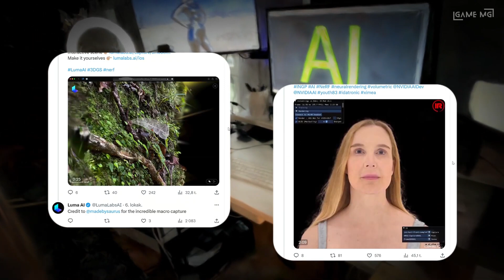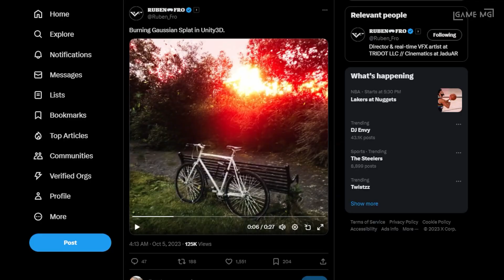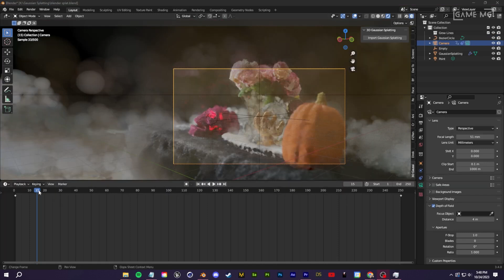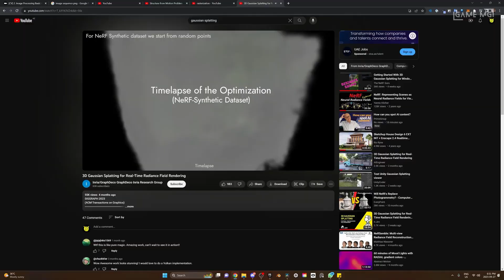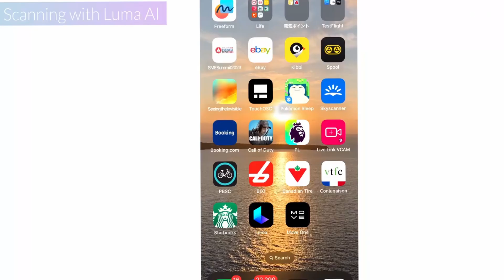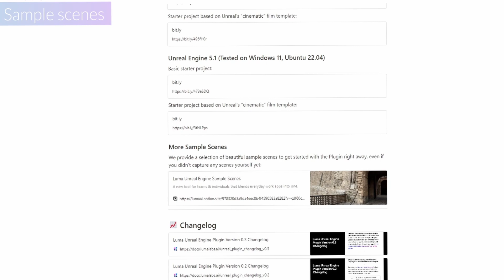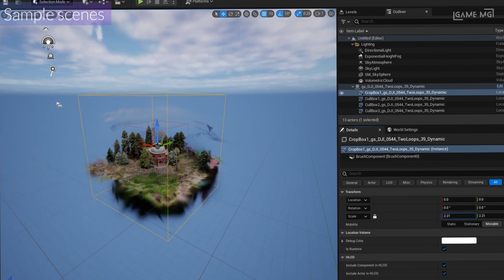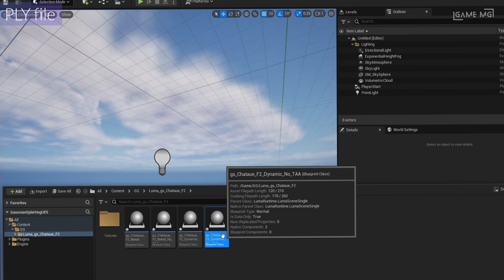What is 3D Gaussian Splatting? What is it used for?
Hello Friends,🚀✨
In this video, we talk about a revolutionary innovation that brings a technology we thought we would only see in science fiction movies to the real world: 3D Gaussian Splatting. Developed by pioneering researchers at Inria and the Max Planck Institute, this technique signals how it could shape our digital world. 3D Gaussian Splatting opens the door to recreating scenes with photorealism and in real time. So why is this technology so important? And why are we now on the cusp of this moment of technological progress? In our video, we explore the answers to these questions, delving deep into the science behind 3D Gaussian Splatting, how it works and what it can offer us in the future.

Before we begin, we explain how the term "Gauss" is used in two different contexts and how each relates to different areas of science. From Carl Friedrich Gauss' contributions in mathematics and physics to Gaussian Splattering, we will explore the depth and breadth of these terms.

3D Gaussian Splatting is all about the data that defines the scene and drawing that data on the screen. This technique enables the creation of photorealistic scenes in real time, learned from small image samples. In our video, we provide detailed information about the working principles of 3D Gaussian Splatting, the training process and how it is applied in practice.

We also discuss why 3D Gaussian Splatting is gaining so much attention and how this technology can be used in animation, dynamic 3D view synthesis, reflections and embodied AI research. We also touch on the implications of the technology for graphic design, examining the pros and cons and the potential for current and future applications.

If you are ready for this journey, let's push the boundaries of science and dive into the fascinating world of 3D Gaussian Splatting. Links and sources used in our video are included in the video description. See you in our next unique video, take care, explore and learn. Goodbye.